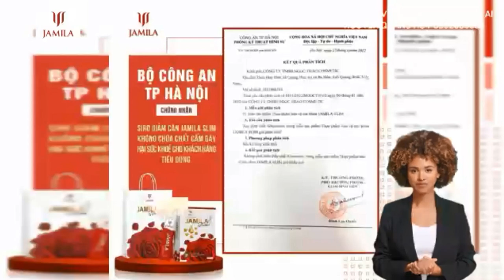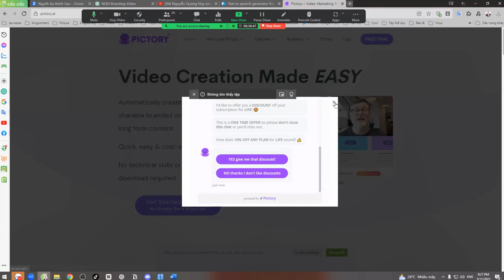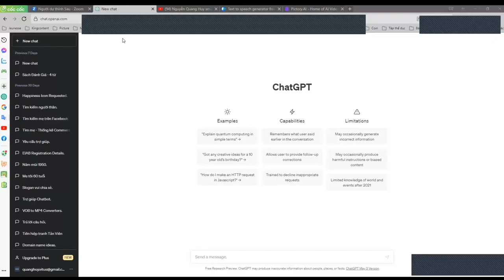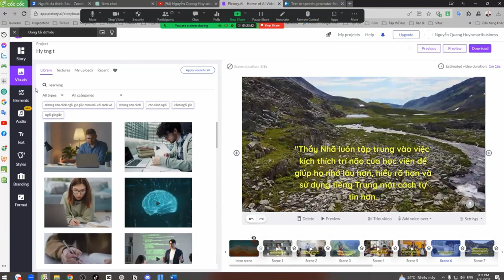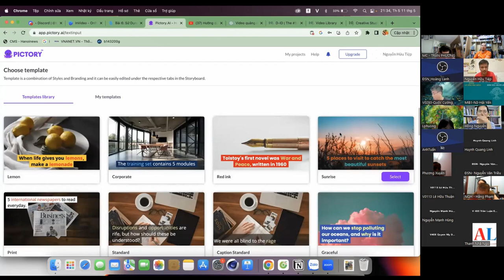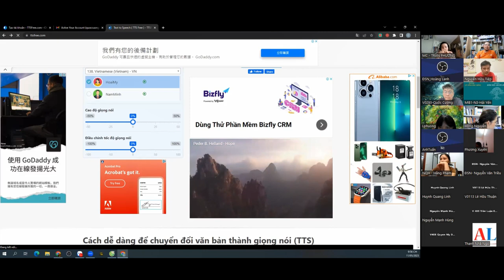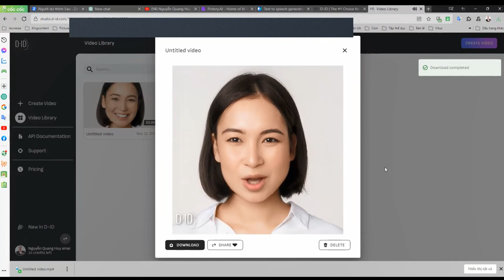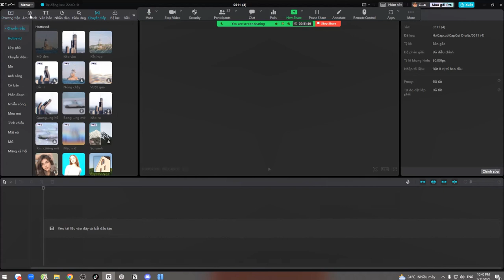Khóa học làm Video quảng cáo với AI K1.B1 - Nguyễn Quang Huy